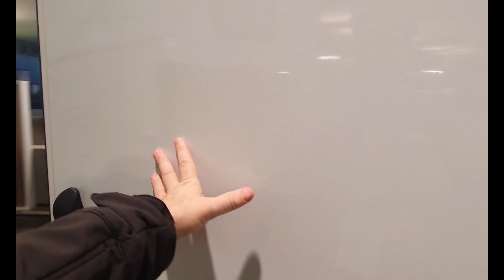Hymer BMC i680 motorhome tour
In my YouTube channel, I present reviews of recreational vehicles.